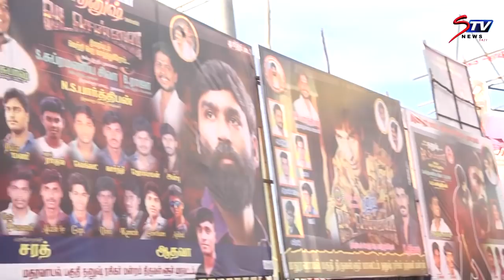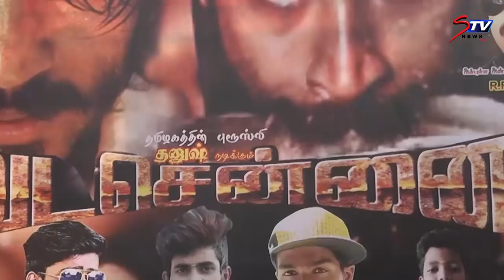VADACHENNAI Movie Public Review | Public Opinion, Dhanush ,Vetri Maaran|STV